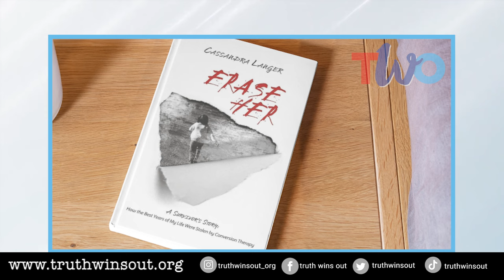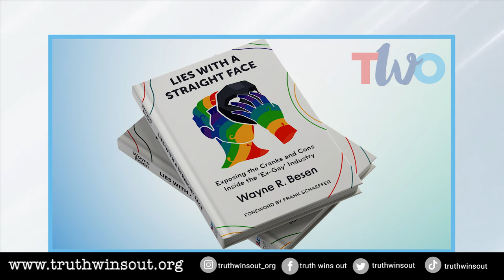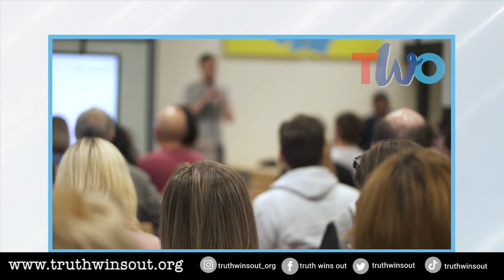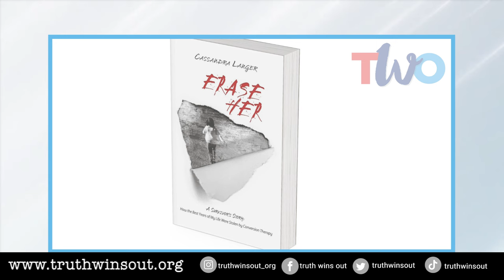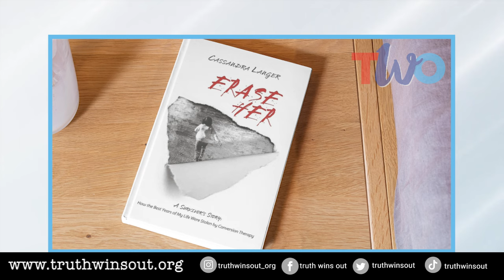Wayne Besen Interviews Cassandra Langer, Author of Erase Her, a book on 1950's Conversion Therapy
If you think "ex-gay" conversion therapy is bad today, imagine what it was like in conservative 1950's America. Cassandra Langer had to endure a live-in "ex-gay" program, where her sadistic therapist threatened her with shock therapy and a lobotomy. Thankfully, she survived the horrific experience and recorded it for posterity in her fascinating book, "Erase Her".

Cassandra's Book 'Erase Her' is available everywhere!

Truth Wins Out: Educating on the harm caused by “ex-gay” conversion programs.
Content available in English and Spanish!